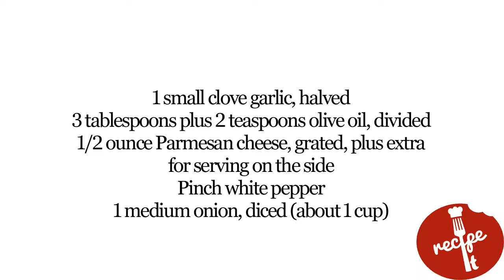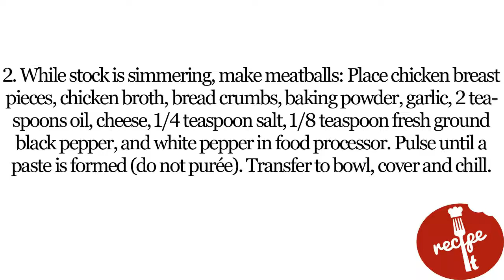Homemade Chickarina Soup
If you have up to a cup or so of the canned chicken broth used for the meatballs, it can be added to the soup. You can use pre-ground chicken for the meatballs, but the end result won't be as bouncy as per the instructions. If you can't find a pearl shaped pasta use Israeli couscous with the following changes to the instructions to allow for the extra cooking time of the Israeli couscous: in step 3, cook the vegetables for just 1 minute and cook the couscous until tender, about 30 minutes before cooking the meatballs.
To form the meatballs by hand, grab a handful of meatball mix and gently squish a small bit through your hand, through the thumb and forefinger until it's the size of a small meatball. Using a spoon, cut it away from your hand and drop into the soup